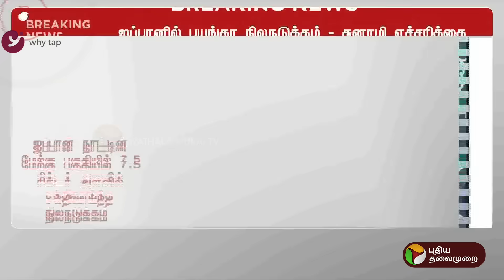BREAKING | அதிர்ந்த பூமி.ஜப்பானில் அதிபயங்கர நிலநடுக்கம்- சுனாமி எச்சரிக்கை | Japan | Tsunami | PTT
BREAKING | அதிர்ந்த பூமி... ஜப்பானில் அதிபயங்கர நிலநடுக்கம்- சுனாமி எச்சரிக்கை | Earthquake Japan | Tsunami Warning | PTT